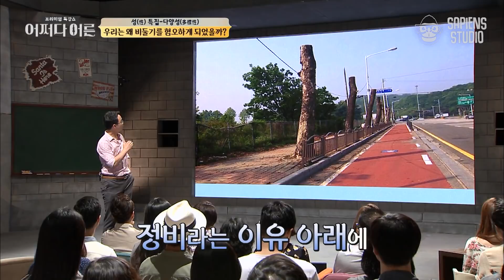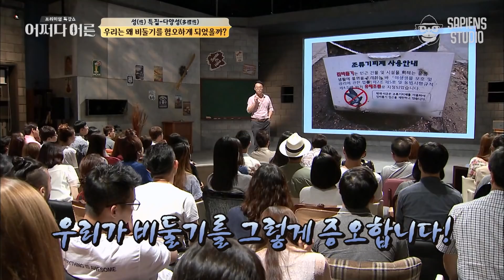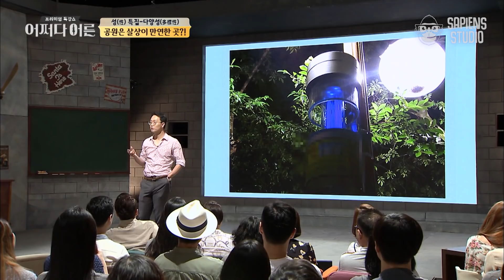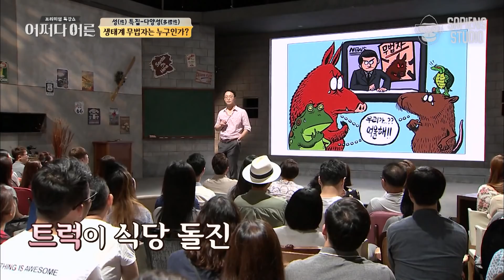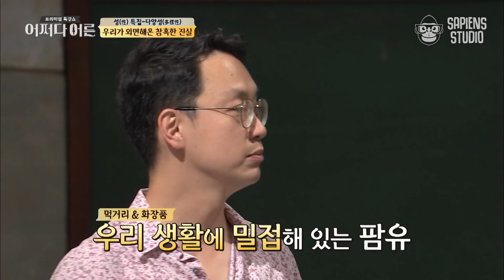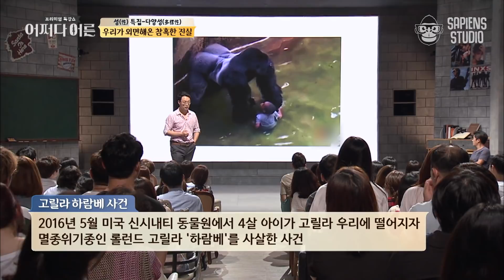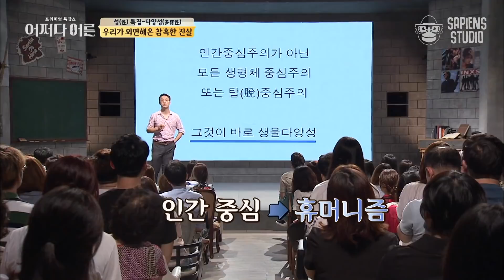김산하 박사 #04 | 불과 15년만에 인간이 비둘기를 혐오하게 된 이유 | 어쩌다어른 사피엔스 | CJ ENM 160811 방송